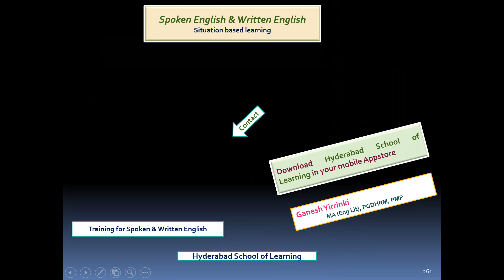Spoken English Present Situation Video 81